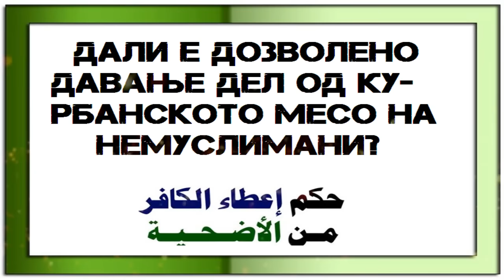ПРОПИС НА ДАВАЊЕ КУРБАНСКО МЕСО ЗА НЕМУСЛИМАН